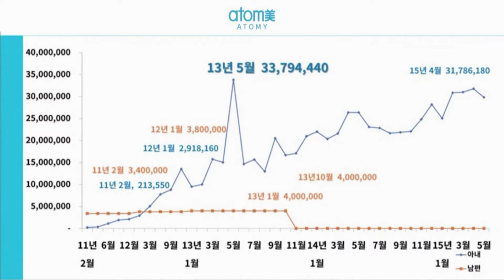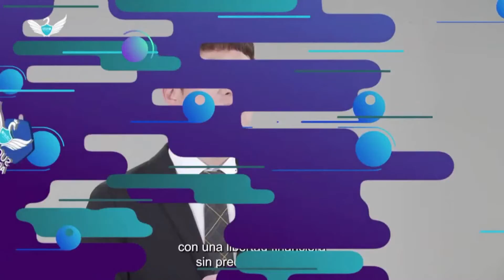Shi Hynk Choi testimonio